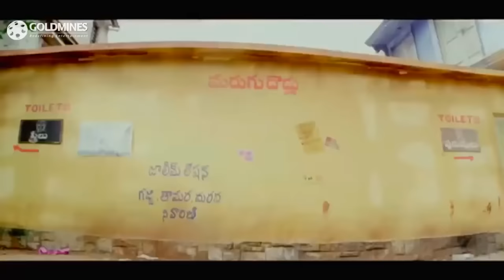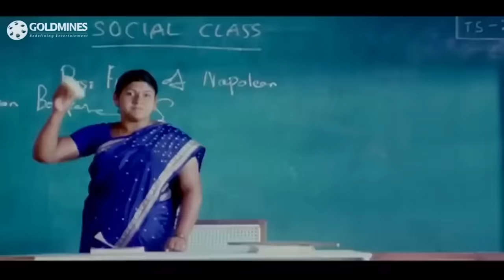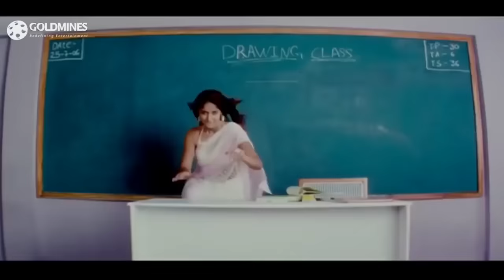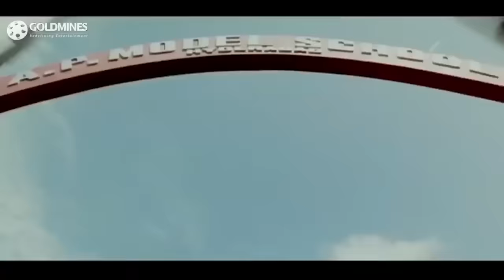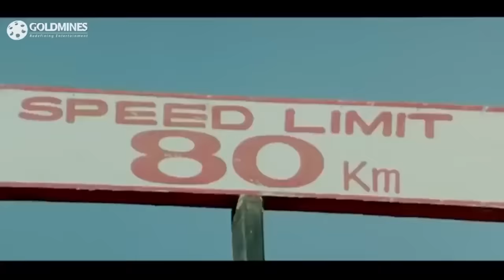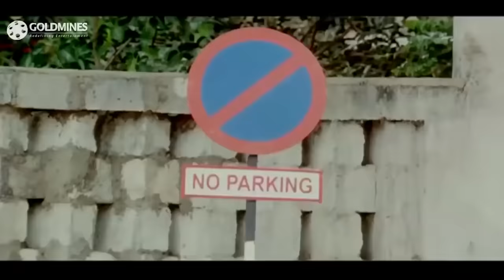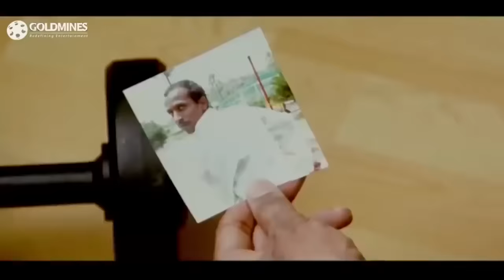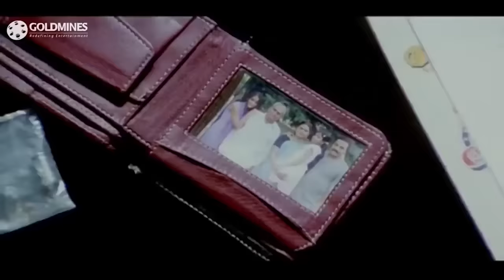Dangerous Hitter South Indian Movies Dubbed In Hindi 2020 Full | Ravi Teja, Ileana D'Cruz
lain makes Ravi Teja a police officer so that he can use him for his own purpose. But when he knows the truth things turn upside down.